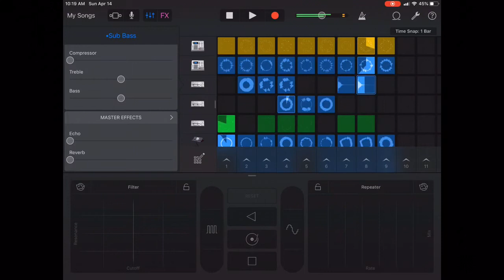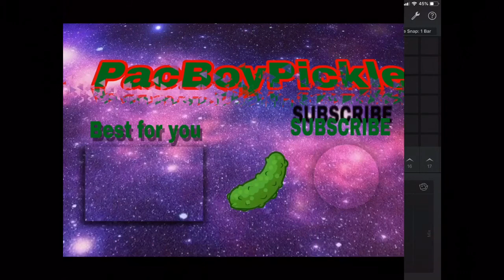song 3/cheese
Awesome